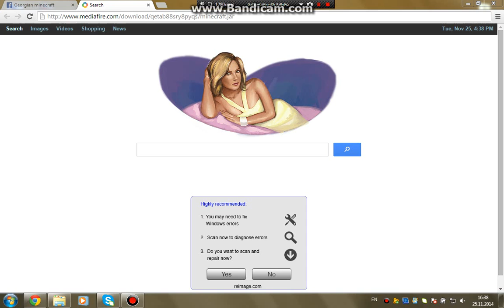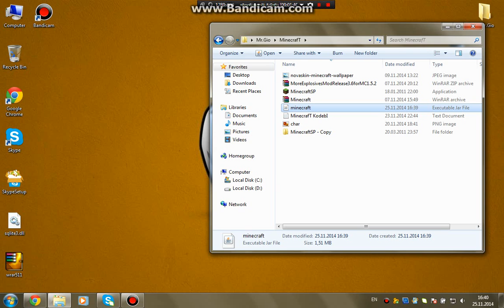Minecraft launcheri Team Extreme